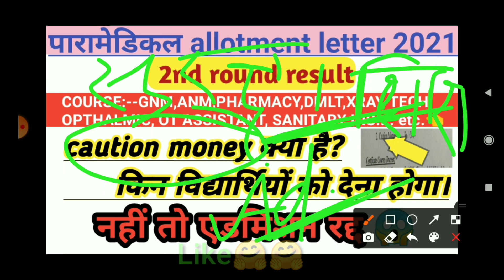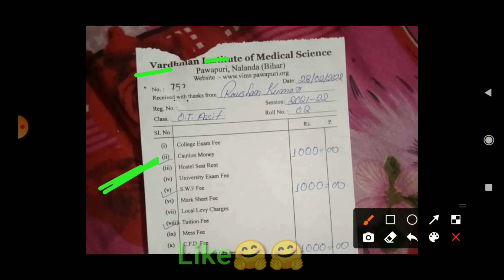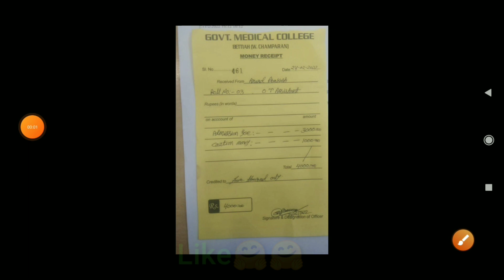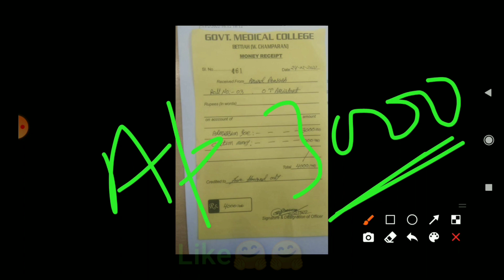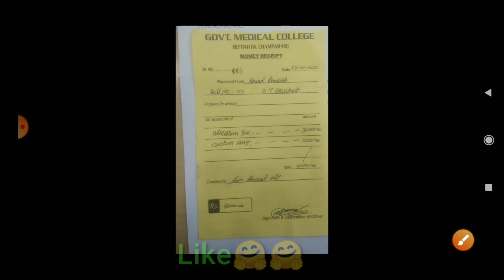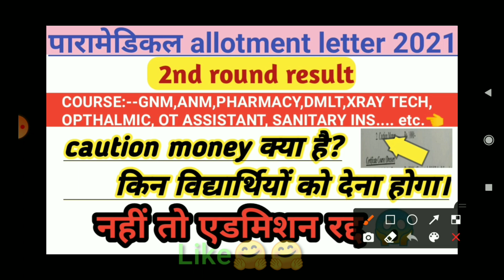What is caution money? || pm/pmm caution money fees ||Bihar paramedical 2nd round seat allotment2021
👉 caution money fees in paramedical

👉 Caution money refund fee

👉 2nd round seat allotment result 2021

👉 2nd round seat allotment result kyu postponed huaa

COURSE:--GNM,ANM,PHARMACY,DMLT,XRAY TECH, OPTHALMIC, OT ASSISTANT, SANITARY INS. etc.👈

🤗🤗any queries🤗🤗👇

What is the process of document verification?
Why do we verify documents?
How is document verification done in college?
How does document verification work?
How do you verify admission?
Bihar Paramedical counselling
Bihar paramedical first seat allotment 2021
paramedical seat allotment 2021 date